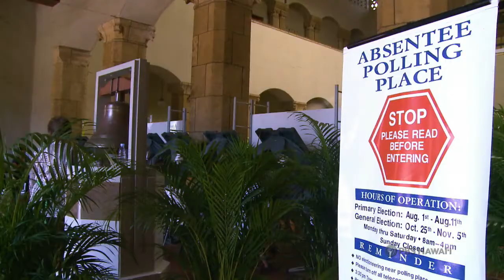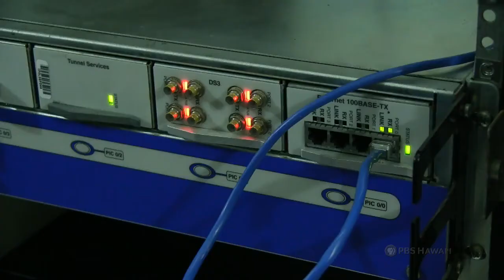Senate Dist. 6, Senate Dist. 24, Republican Primary for Governor | INSIGHTS ON PBS HAWAI‘I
INSIGHTS will host candidates from three races on a special two-hour edition:

–From 8 to 8:30 pm it’s the forum for the Democratic Primary for Senate District 6, where State Senator Roz Baker is being challenged by Terez Amato for the seat that represents West and South Maui.

–From 8:30 pm to 9:00 pm, the forum features State Representatives Ken Ito and Jarrett Keohokalole, who are facing off in a winner-take-all Democratic Primary for Senate District 24, representing parts of Kane‘ohe and Kailua.

–From 9:00 pm to 10:00 pm, INSIGHTS will feature the three candidates running in the Republican Primary for Governor: John Carroll, Ray L’Heureux and Andria Tupola.